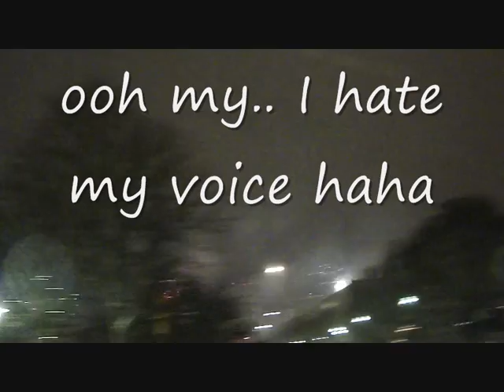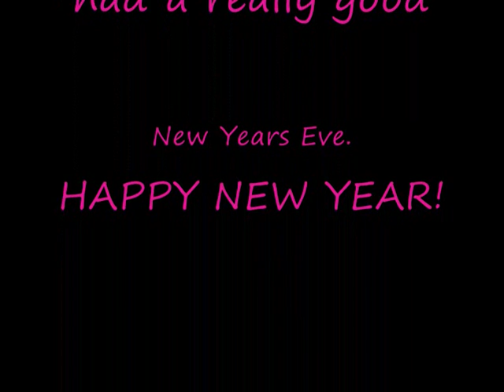MyNewYearsEveVideo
This is my New Years Eve Video. I know it's maybe lil late,but I don't have any internet,so I need to "borrow" someones internet. So I thought I could upload this video while I "borrow" someone ealses internet. lol!
So I really hope you enjoy this,because I do,It's so beautiful with all da fireworks and the colors from it. And I hope you had a really good New Years Eve,and plx feel free to show your videos or fireworks!
It would be so fun to see how yours New Years Eve was.
And I wish you all a great New Year 2011! :-)
C from Swe!